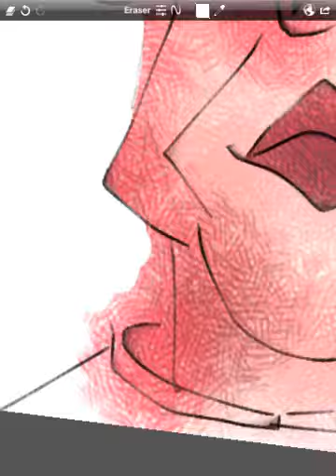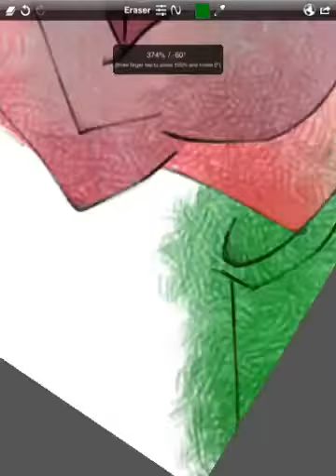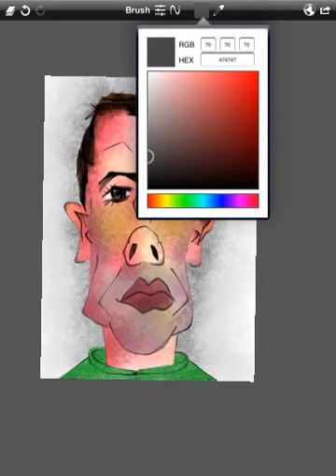Brady Kelly -- speed drawing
This is a sped up screen recording of me making a picture of Brady on my iPad1, using the amazing SKETCH CLUB app.